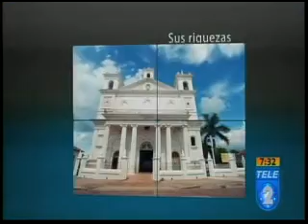Municipalismo Santiago Nonualco